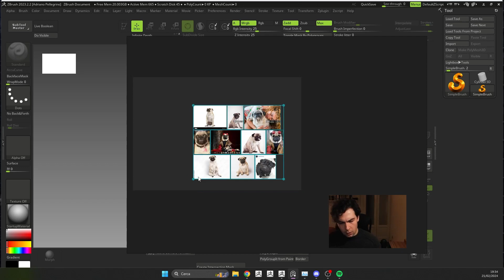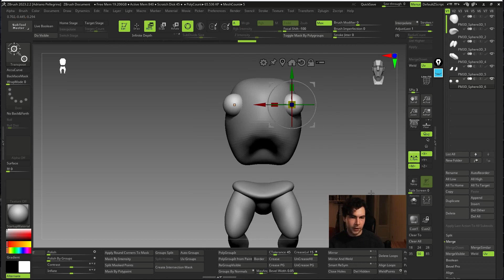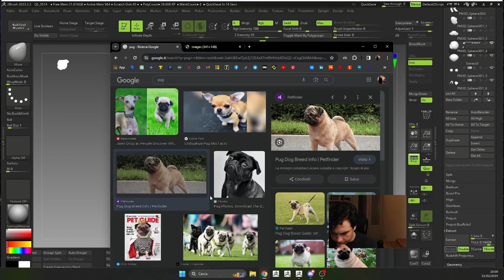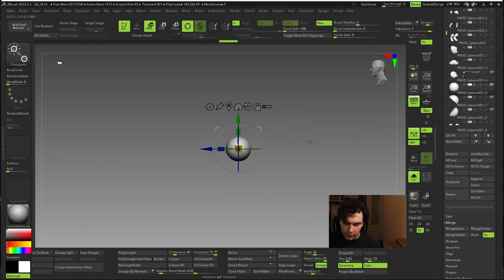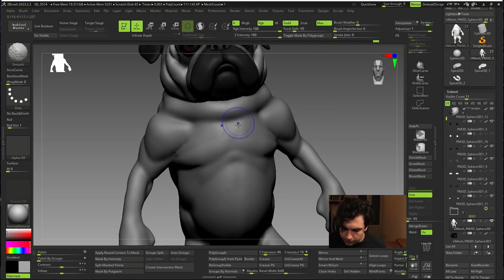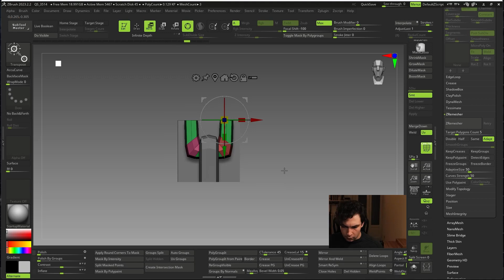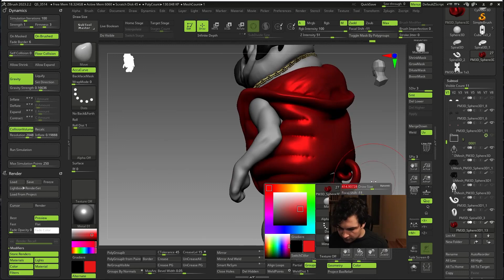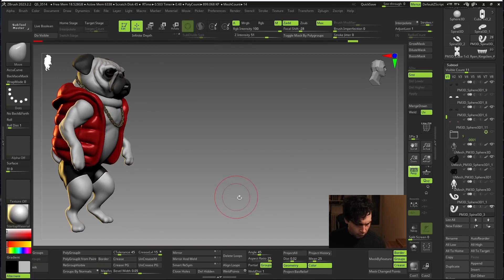Workshop con Adriano Pellegrino [Ep.03] [Creature Sculpting su ZBrush: Anatomia e Vestiario]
Nel corso di questo terzo workshop, Adriano Pellegrino, 3D artist e docente di ZBrush, porterà ancora una volta il suo workflow all'attenzione degli artisti della community per mostrare come fare i primi passi nella creazione di una nuova creatura e del suo vestiario.

Seguici su tutti i social per non perdere gli aggiornamenti sulle nostre prossime sessioni di live e workshop, vedere progetti Made in Italy, conoscere di più sul mondo della CGI e fare quattro chiacchiere con altri artisti italiani!